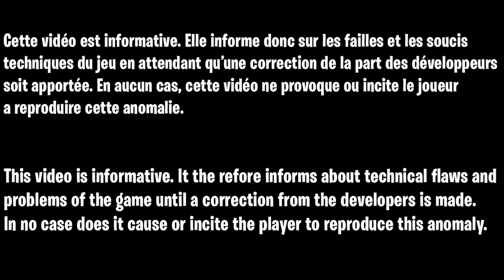NOUVEAU GLITCH C4 ILLIMITÉ ZOMBIE COLD WAR, GLITCH PILE UP ZOMBIE AFK COLD WAR AFTER PATCH FR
▬▬▬▬▬▬▬ • BIENVENUE 😍 • ▬▬▬▬▬▬▬

▬▬▬▬▬▬▬ • PARTENAIRES 💪 • ▬▬▬▬▬▬▬

👉StealthGamer:
"SOISCOOLMEC"
"STRIKESOISCOOL"

TikTok "SoisCoolMecYTB"
👻Snapchat "soiscoolmec"

.▬▬▬▬▬▬▬ • TOP DON 💰 • ▬▬▬▬▬▬▬

▬▬▬▬▬▬▬ • MUSIQUE OUTRO 🎵 • ▬▬▬▬▬▬▬